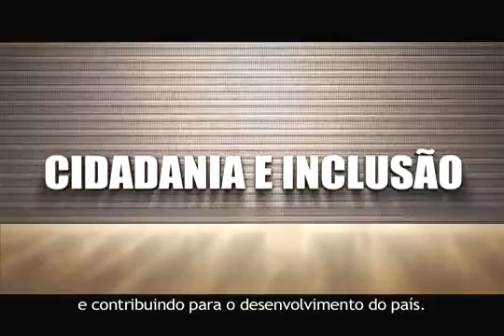Super Simples - 09/08/2011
Super Simples - Menos impostos, mais oportunidades para as micro e pequenas empresas